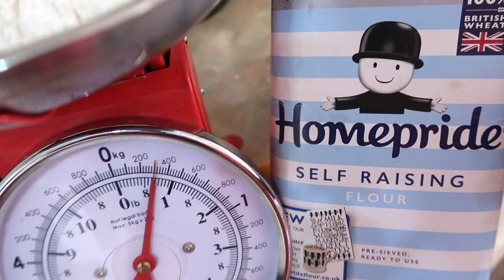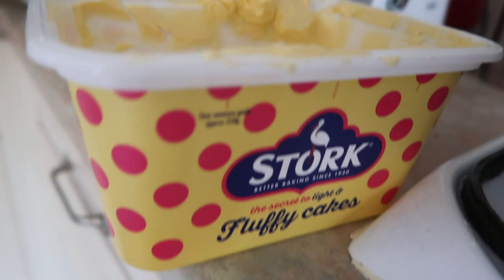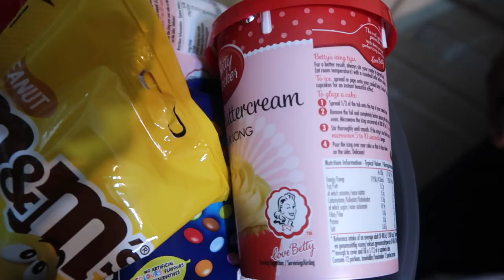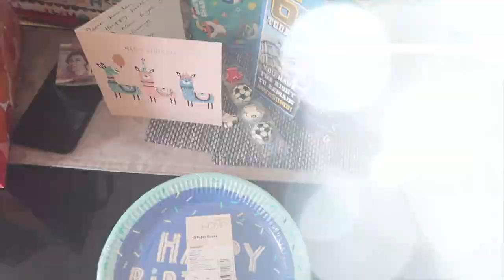QUARANTINE BIRTHDAY !!!OH HE WAS SUPER SURPRISED ON HIS BIRTHDAY DURING LOCKDOWN TIME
hi guys so we celebrated Kai's 6th birthday at home bu ourselves. We baked a surprise cake and all, went very well I think.